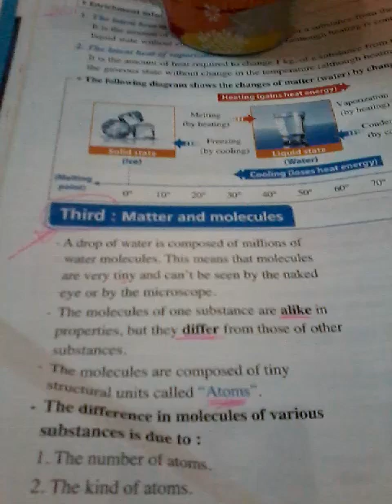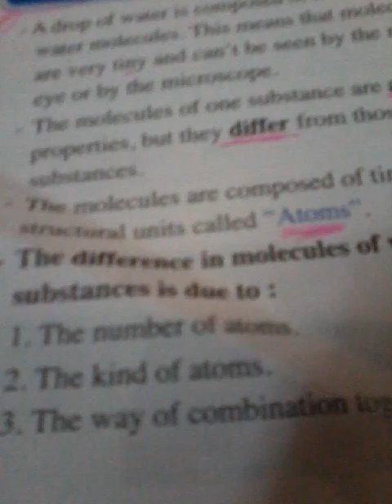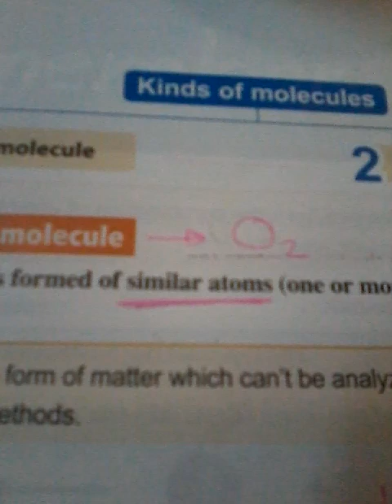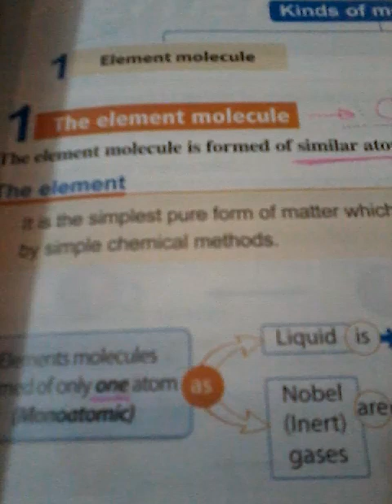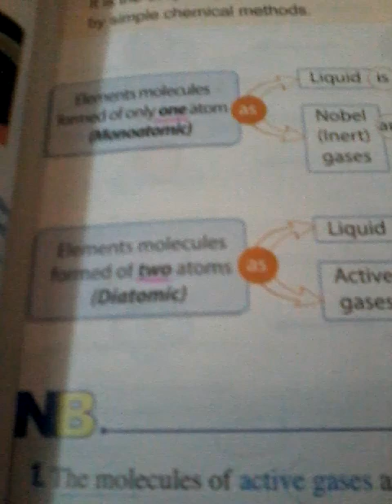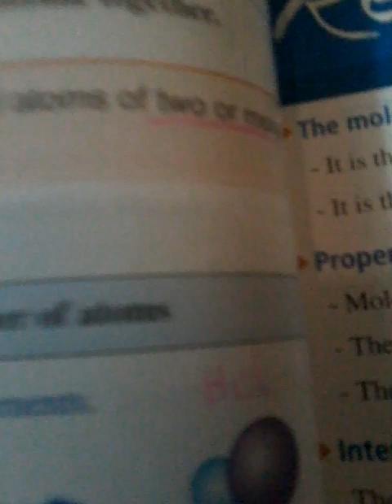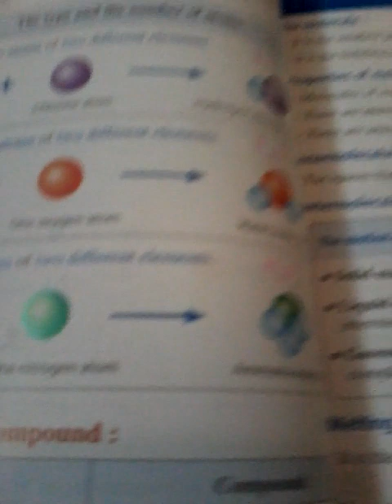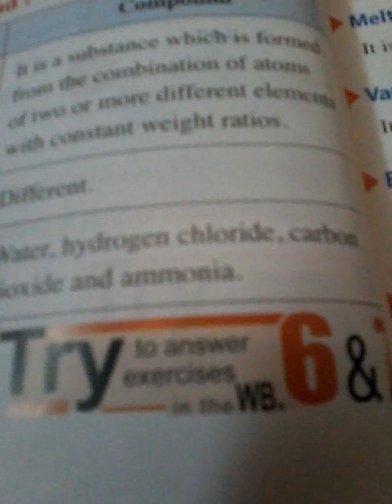شرح science للصف الأول الإعدادي لغات - الترم الأول ( 6 ) - matter construction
شرح science للصف الأول الإعدادي لغات - الترم الأول ( 6 ) - matter construction - المهندسة سماح عبد الفتاح جابر